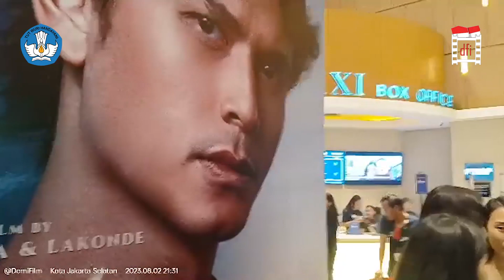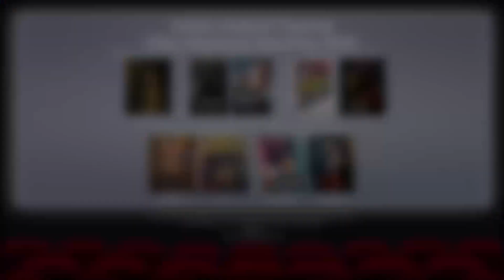Its Talk Not Only Surrogate Mother !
Fenomena Surrogacy, dari persahabatan, kehilangan sampai Cinta Dalam Sebuah Garis Lurus, so recommended. ! Mulai Tayang 10 Agustus 2023.